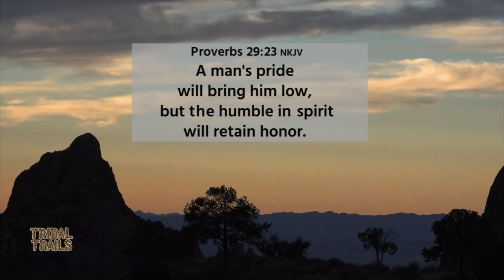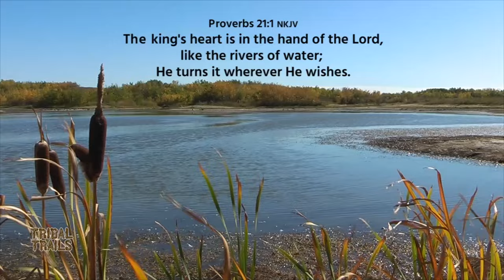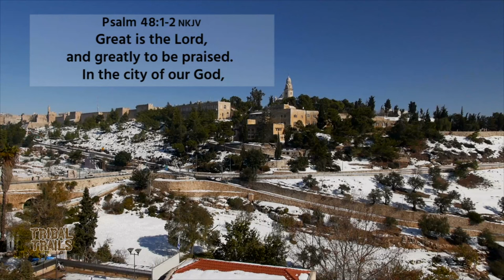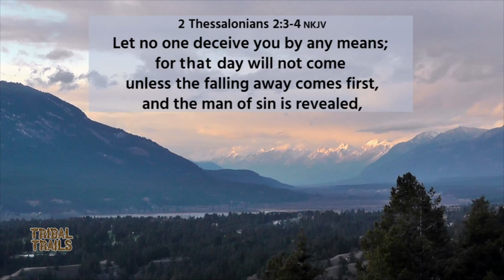Daniel's End Time Chronology (David Dunn) Tribal Trails K627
Prophecies from the book of Daniel about the 70 sevens are explained by David. Because of Israel's disobedience, there is a big gap between the 69th seven and the future 70th seven. But God will continue to deal with Israel as recorded in scripture. Some of the terrible coming events should drive us to repentance.